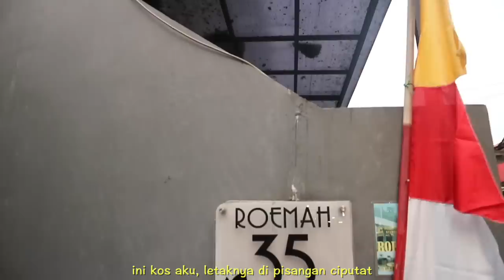review kosan mahal di UIN Jakarta